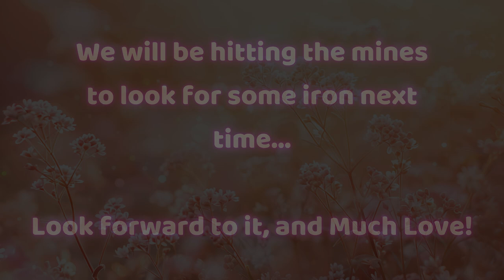Minecraft with Bowntyy Part 42 - Still Building A Railroad In The Sky!!!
We are back with the Minecraft survival series once again, and today we are still working on building my 3,500 block long bridge IN THE SKY!!! 😳 This process is SO repetitive and is taking SO long 😭 BUT I know It's all gonna be worth it in the end, and ya boy made significant progress in this video! We also made a new addition to the family so look forward to seeing that as well! 😉 Anyways, make sure you watch the full video to see ya boy make tremendous progress on this sky bridge, to see the continuation of the full process of making a 3,500 block long Sky Railroad, and of course, as always, for a good laugh and to catch a vibe with ya boy! 😉

Much love to you all, blessings and prosperity to you! ❤✨